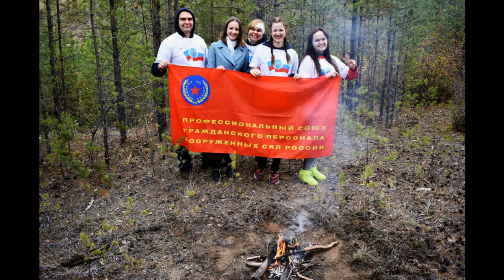Тропа здоровья Зверосовхоз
Профсоюзный выход на новую тропу здоровья в Зверосовхоз Улан-Удэ. Проезд до конечной остановки маршрута №16 или 16К.